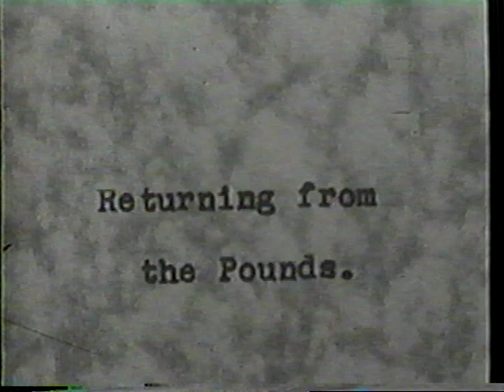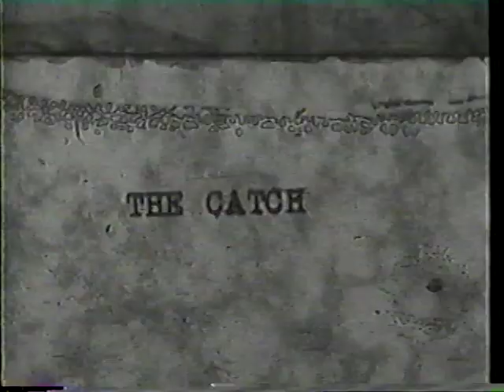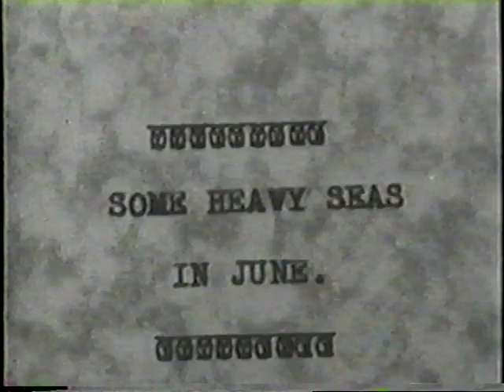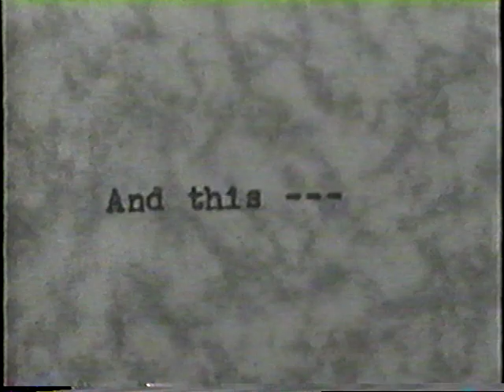Ocean City 1929-1939